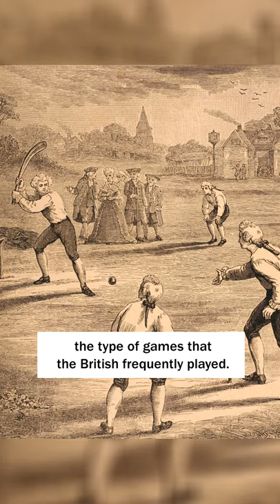Why Has There NEVER Been An Indian NBA Player? 🤔